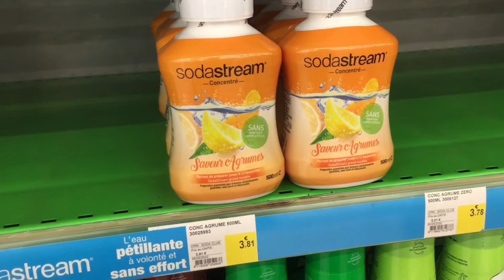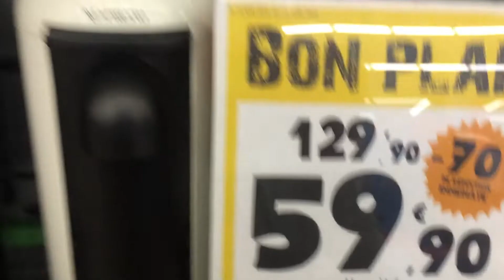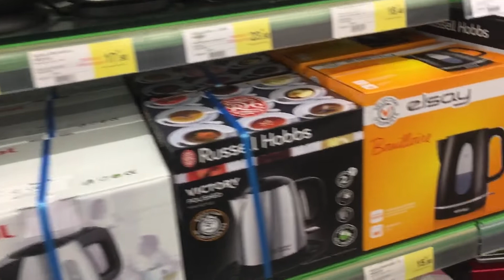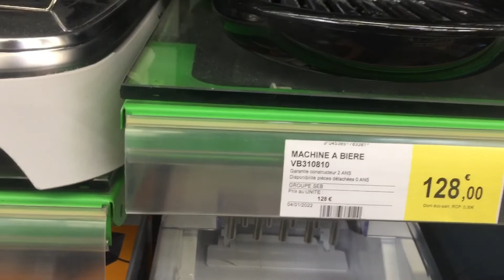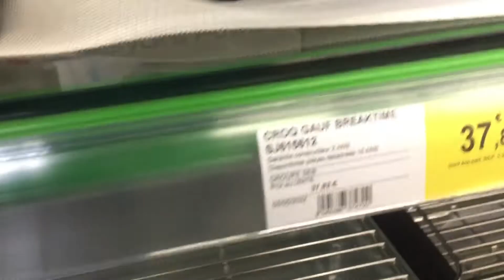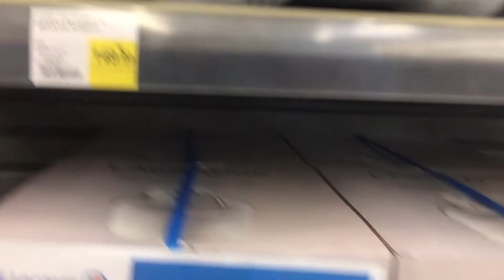أسعار آلات كهرومنزلية في فرنسا